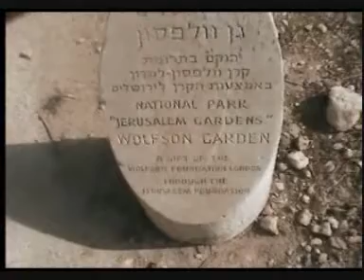Focus on Israel and the Palestinian territories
This week Paul Calvert speaks to Bishara Salamah about The Lutheran Evangelical school